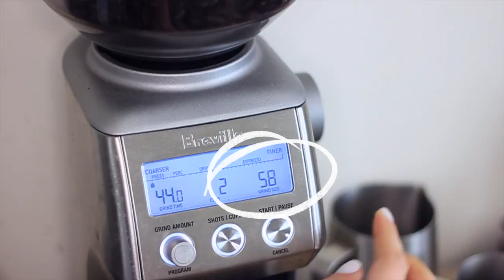HOW TO MAKE COLD BREW COFFEE & HOMEMADE COLD BREW RECIPES!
THUMBS UP FOR HEALTHY RECIPE VIDEOS!!

HUM NUTRITION: GET $10 OFF WTH CODE 1239DB

Hey everyone! In today’s video I am sharing with you some homemade cold brew recipes that are healthy and yummy! these are so easy to make and perfect for summer. enjoy these coffee recipes!

Cold Brew Concentrate
140g freshly ground coffee
cold water; fill french press approx 1L

Coconut Cold Brew
1/2 cup cold brew concentrate
1 cup coconut water

Maca Mocha Cold Brew
1/2 cup cold brew concentrate
1 heaping tbs cocoa powder
1 tsp maca powder
1 tsp vanilla extract
1 cup almond milk

Vanilla Mint Cold Brew
1/2 cup cold brew concentrate
1 tsp vanilla extract
1 cup almond milk
mint leaves

French Press
Coffee Bean Grinder
Kitchen Scale
Some coffee’s I like:

Hey, What's up, Hello :) My name is Olivia but you can also call me Liv! I love making videos here on the good ol' YouTube. You'll find healthy lifestyle and living videos like healthy breakfast ideas and healthy dessert ideas, DIY Room Decor, some beauty videos from time to time and things like morning routine and night routine! Also pinterest hacks and life hacks and buzzfeed taste test videos!